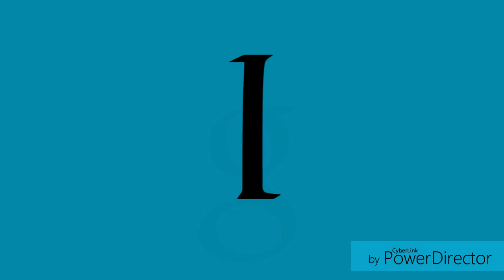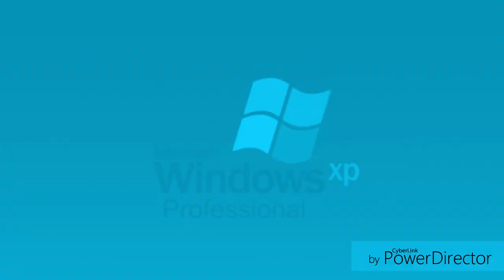[REQUESTED] King Best Animation Logos in Sky Out Inverted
Requested by: @AngryBirdsAndBadPiggies1253